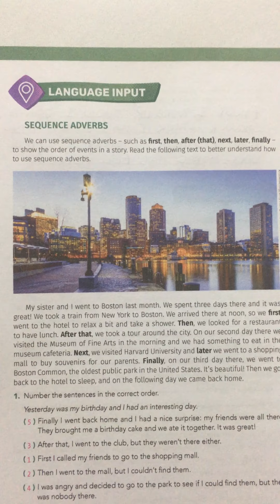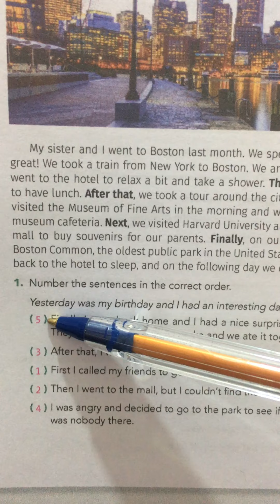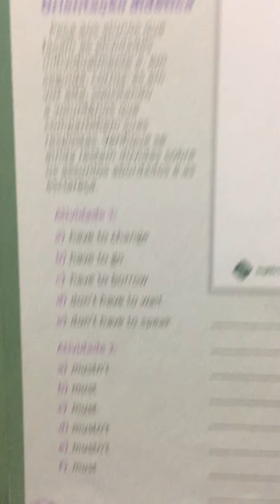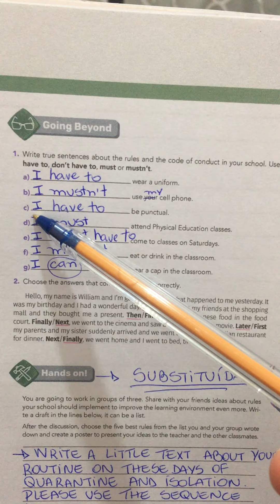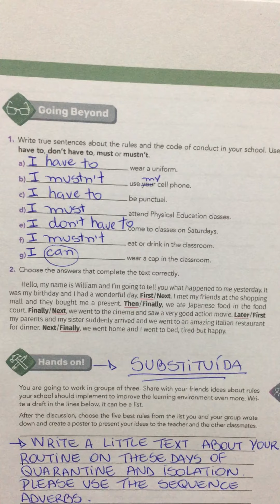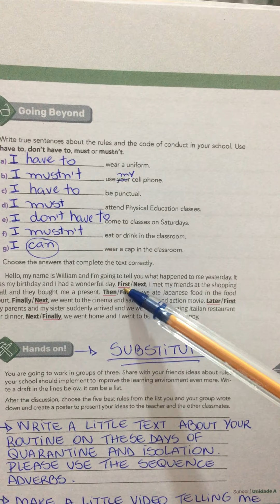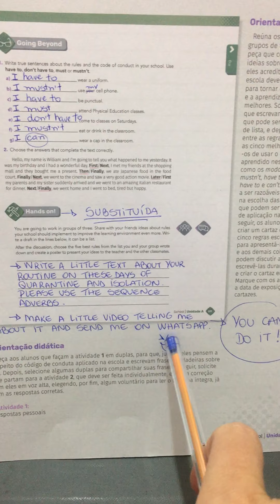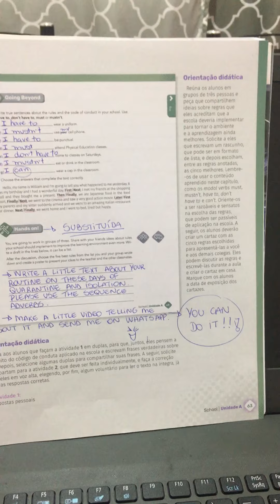SEQUENCE ADVERBS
CORRECTION AND ACTIVITY ABOUT SEQUENCE ADVERBS